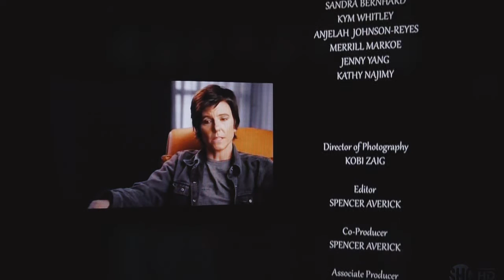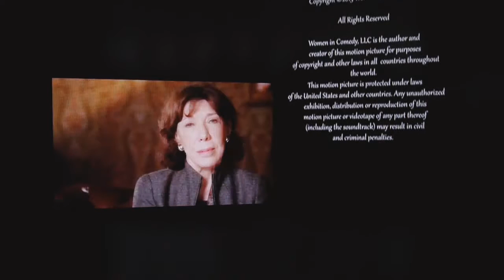Jenny Yang in Showtime's "Why We Laugh: Funny Women" 2013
Clips featuring comic and writer Jenny Yang from Showtime's "Why We Laugh: Funny Women" 2013

Note: This was recorded by (drummergrrl73) using a Panasonic GH2 pointed at my TV

"Why We Laugh: Funny Women"
"An uncensored look into the lives of the female stand-up comedian. Featuring interviews and live performance footage from some of today's most prominent female voices in stand-up comedy and entertainment, this revealing documentary sheds light on the legacy of the female comedian and the dedication, courage and passion that is required to be successful in the male dominated stand-up comedy business. Narrated and executive produced by Joan Rivers."

Executive Producer: Joan Rivers
Director: Bernard Gourley
Writers: Bambi Haggins, Quincy Newell (story)
Producer: Sheila Ducksworth